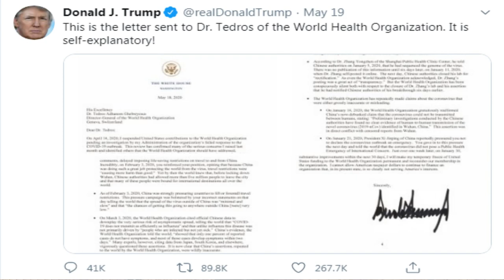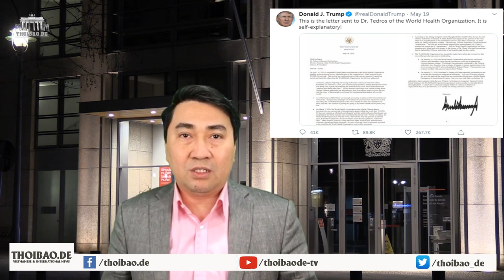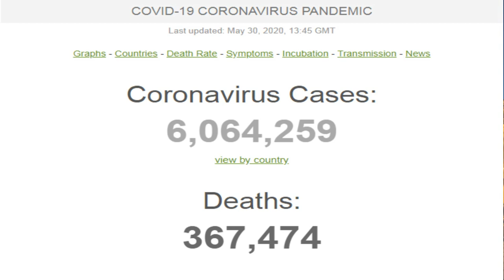Mất 450 Triệu Đô – Tập và Tedros “tái mặt”